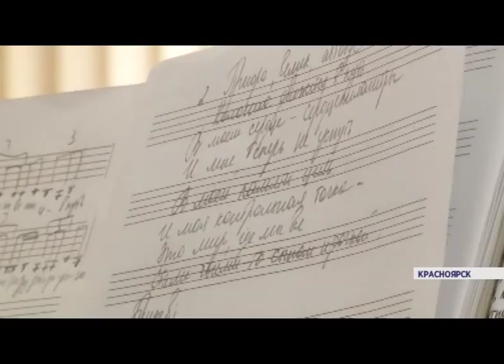СЕРДЦЕКИЛОМЕТРЫ (Сюжет 1 июль 2015)